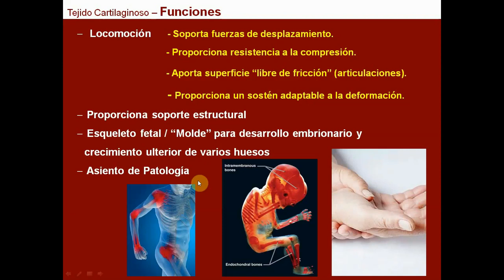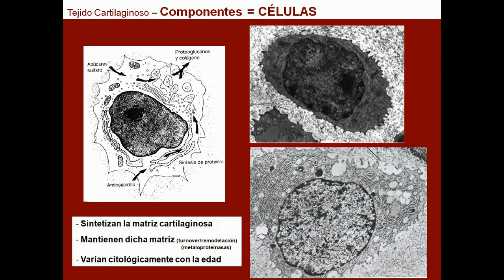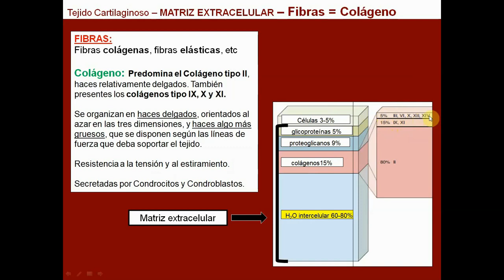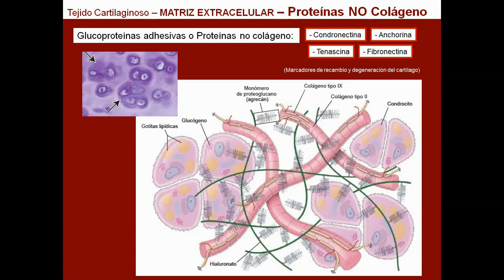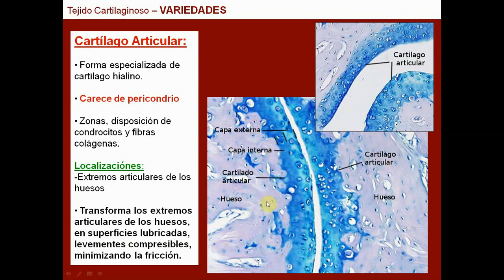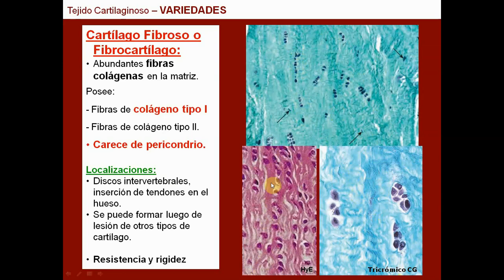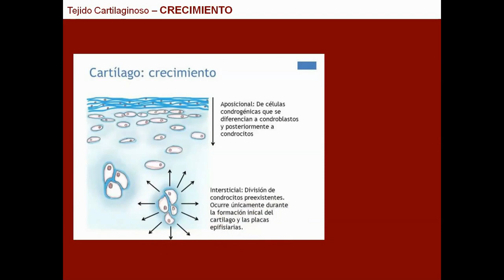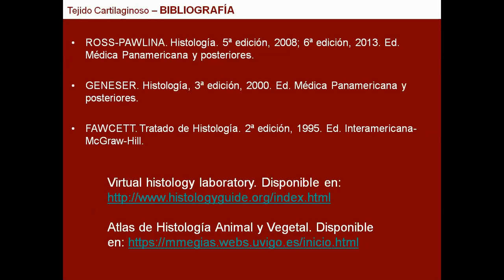Histología general CBCC2 - T07 - Tejido cartilaginoso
Histología general CBCC2
Teórico 07 -  Tejido Cartilaginoso
María Fernanda Skowronek
Departamento de Histología y Embriología, Facultad de Medicina, Universidad de la República. Montevideo, Uruguay.
2020